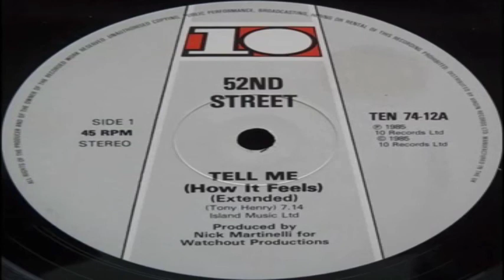Tell Me How It Feels - 52nd St - 1986